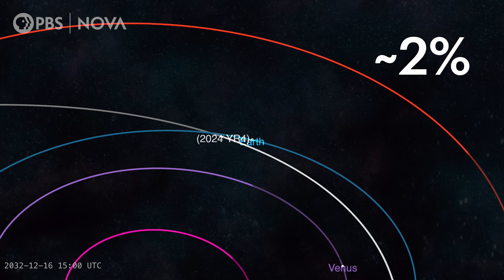This Asteroid Might Make Impact With Earth in 2032 | NOVA | PBS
EDITORIAL NOTE: The calculations around the likelihood of the asteroid hitting Earth fluctuate over time. The initial calculation we've included in the video was the prediction at the time of publication on February 14, 2025.

An asteroid is on a collision course with Earth, possibly making impact in 2032. In the unlikely event that Asteroid 2024 YR does strike Earth, it would generate an explosion equal to nearly 8 million tons of TNT. That’s 500 times the power of the atomic bomb that was dropped on Hiroshima during WWII. But there’s no cause for alarm: Space agencies estimate there’s about a 2% chance of impact, and that number may go down.